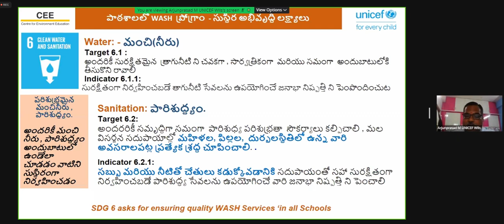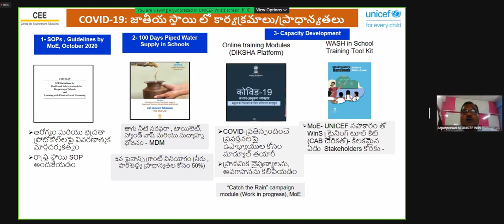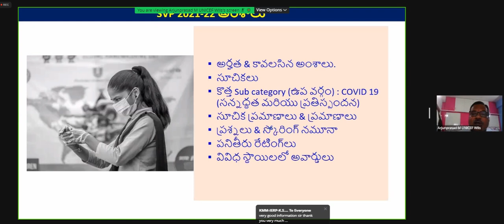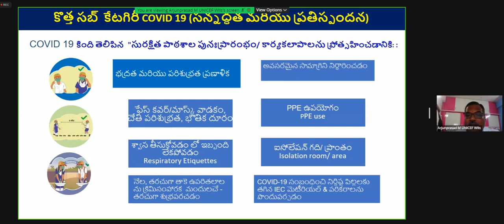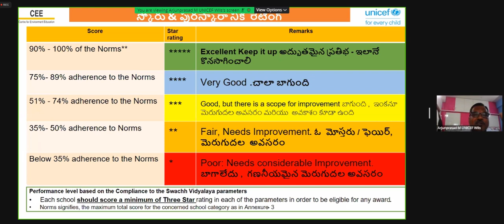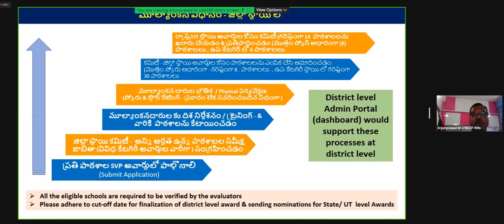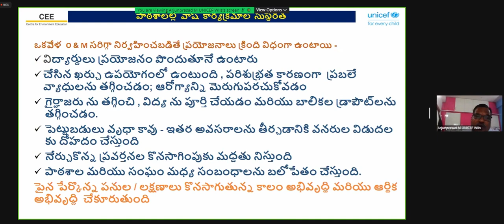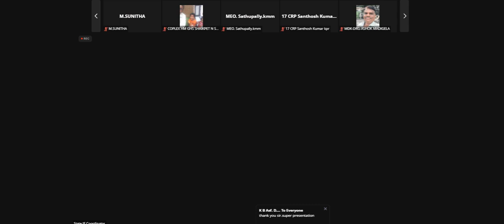Wash programme 2022 Orientation state level